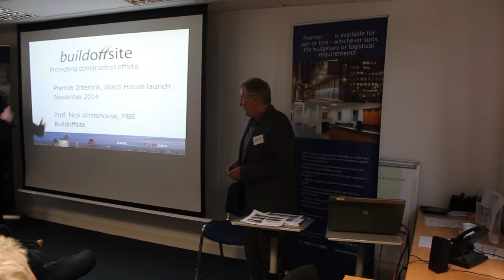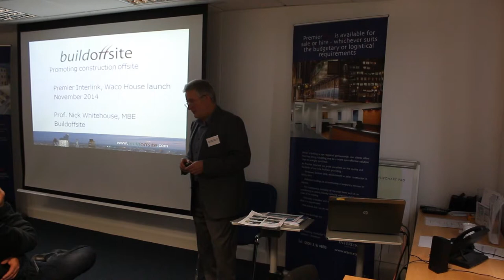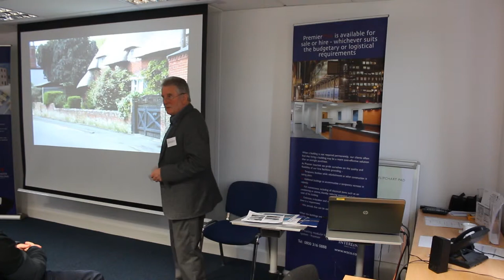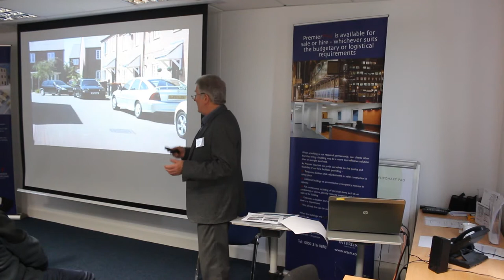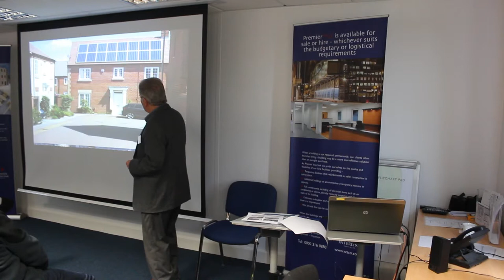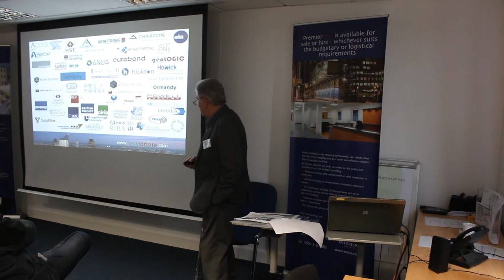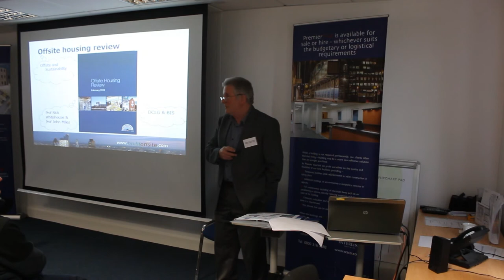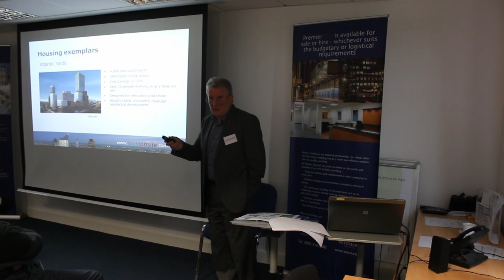Professor Nick Whitehouse - Oxford Brookes University Presentation Part 1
Premier Interlink (Waco UK Ltd) held an opening day to show the new Prototype Modular affordable housing. A guest speaker at our Housing Launch was Professor Nick Whitehouse from Oxford Brooke University who presented a presentation at Premier Interlink to various Construction Experts with an interest in Modular Housing.